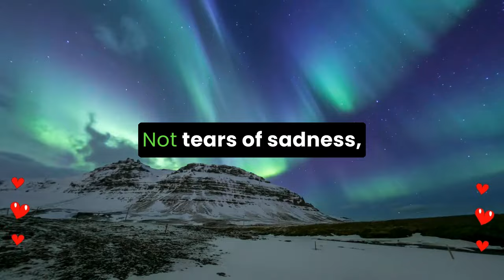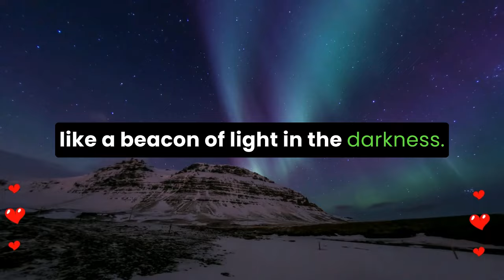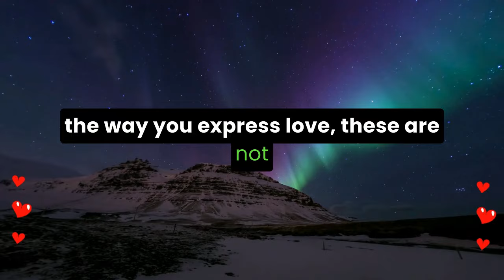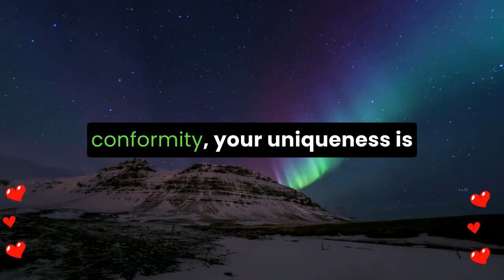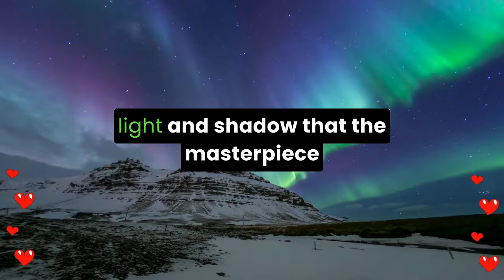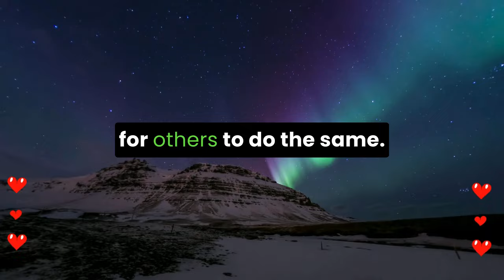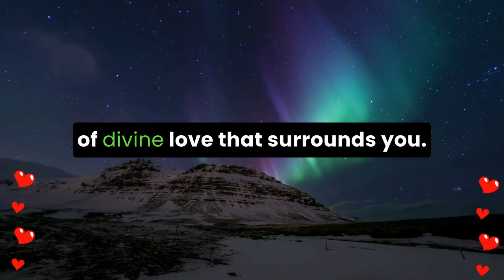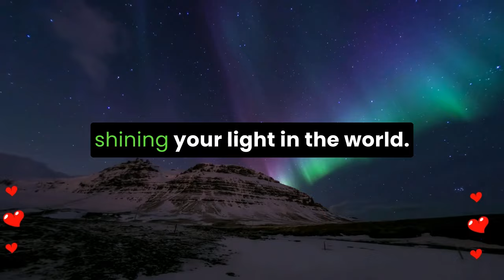💌 God Message Today | OMG! Someone looks at your picture and starts crying because...